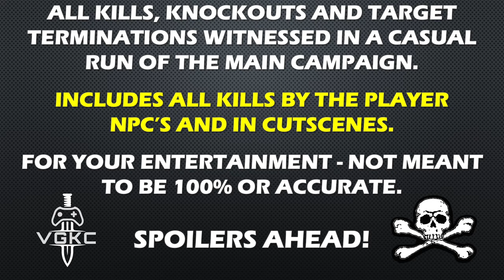Killzone: Shadow Fall (2013) Kill Count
PS4 version played on PS5.

Shadow Fall is set 30 years in the future after the events of Killzone 3. Helghast refugees who survived the catastrophic event known as "the Terracide" have been allowed by the ISA to live with them in a new futuristic city on the planet Vekta. The two enemies are now separated by a large heavily guarded structure known as the Wall. Taking control of ISA Shadow Marshal Lucas Kellan, your job to maintain peace between the two rival factions becomes tense as undercover operations to put an end to the war arise. Armed with an immense hatred toward the Helghast, Kellan will stop at nothing to protect his planet and put an end to the threat, even willing to sacrifice anything to do so.